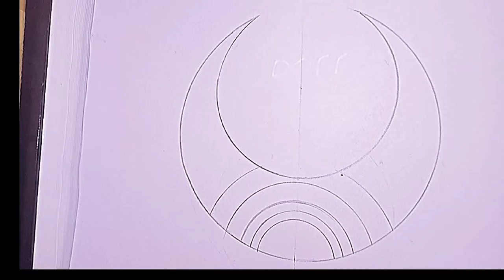Half Moon | Couple Mandala Art step by step | How to make Mandala art for beginners | Isha upreti